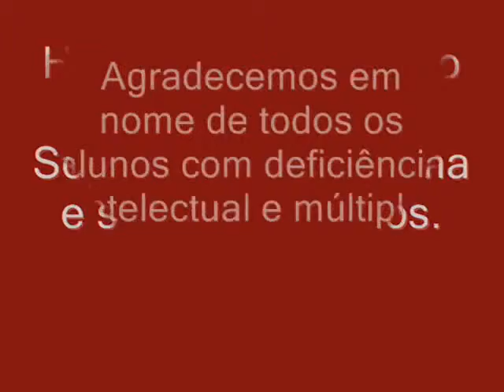FUNPEM - CHÁ BENEFICENTE EM 4.11.2011